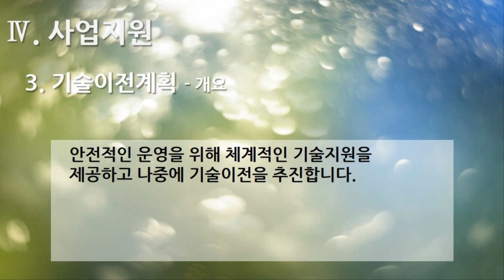[편집] 2부. 플랫폼 제안서(Platform Proposal) - 사업지원(Business Support) 3. 기술이전계획 - 개요